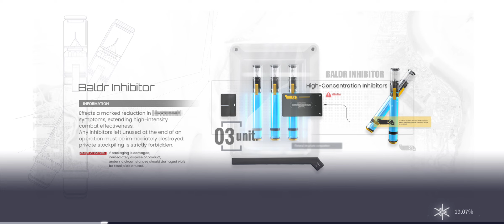[Snowbreak: Containment Zone] Gigalink: Area Control (Vs. Gavin)